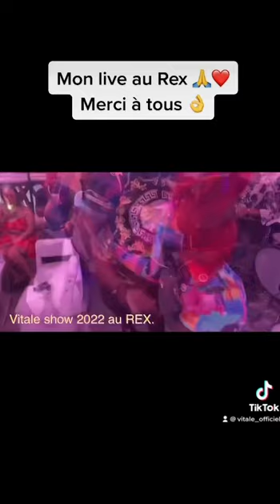Vitale met le Feu au Rex Bar Yopougon